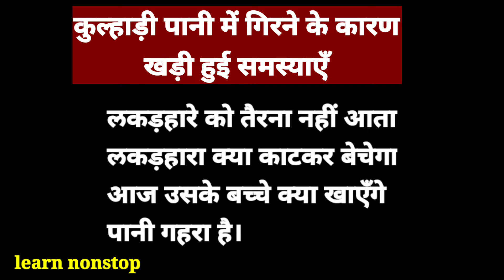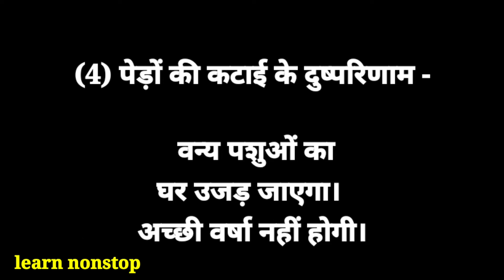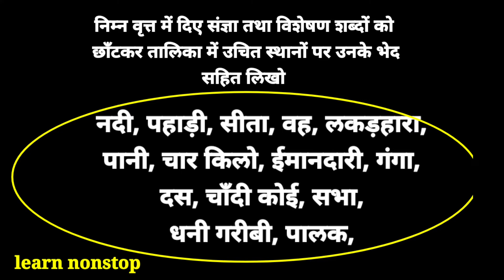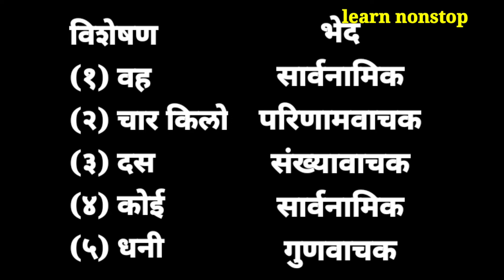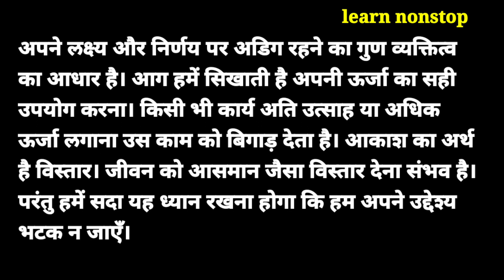आठवी हिंदी स्वाध्याय लकड़हारा और वन